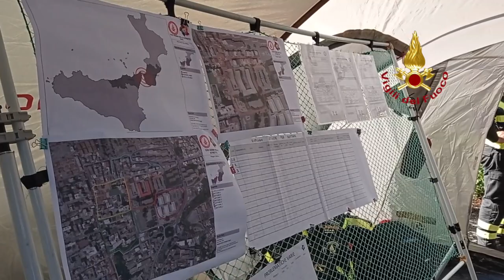REGGIO CALABRIA - “SISMA DELLO STRETTO 2022”, SECONDO GIORNO DI ESERCITAZIONE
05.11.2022 - Attività di ricerca e salvataggio, manovre di primo soccorso medico, operazioni su corda con tecniche SAF (Speleo Alpino Fluviale): USAR (Urban Search And Rescue) e nucleo cinofilo dei Vigili del fuoco al lavoro nel campo macerie di Messina presso l’ex ospedale “Regina Margherita” e a Reggio Caslabria, durante “Sisma dello Stretto 2022”, l’esercitazione di protezione civile in cui è stata simulata un’emergenza sismica.